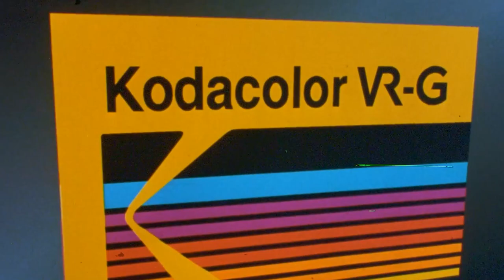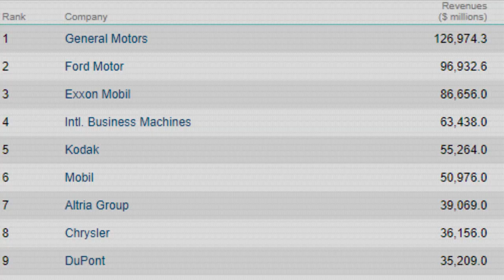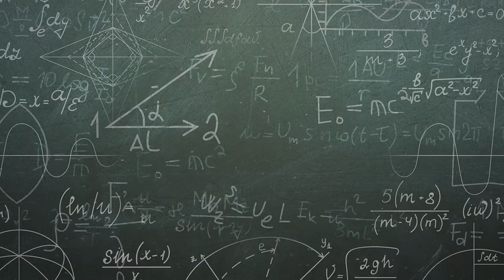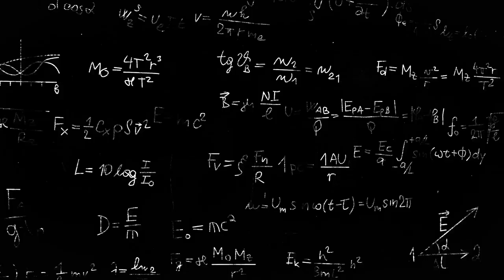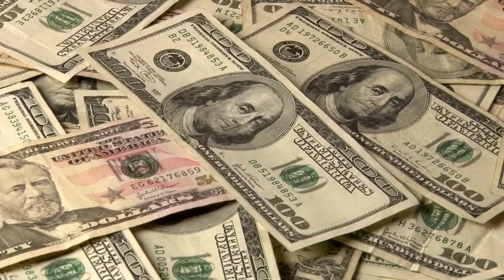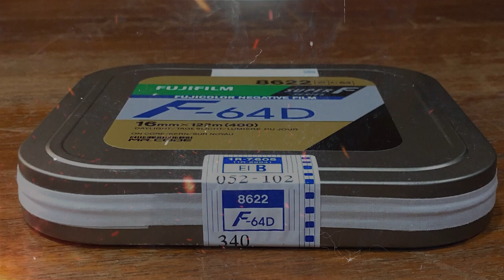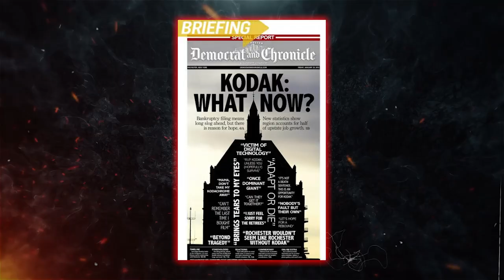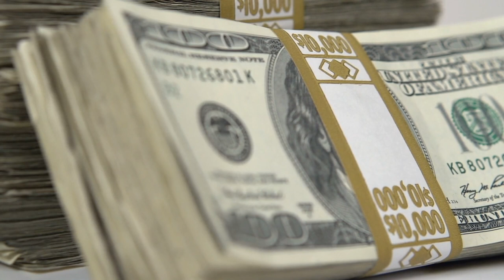Kodak: The Rise and Fall of the Tech Giant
Delve into the captivating story of Kodak, once a tech giant that revolutionized the photography industry. From its beginnings to its eventual downfall, this documentary explores how Kodak failed to adapt to industry shifts and technological disruptions, ultimately leading to bankruptcy. Discover the reasons behind Kodak's failure to innovate and stay relevant in a rapidly changing digital landscape. Learn about the legacy of George Eastman and the impact of failed innovation on a once-thriving company. Explore the rise and fall of a business that couldn't keep up with the pace of digital transformation.